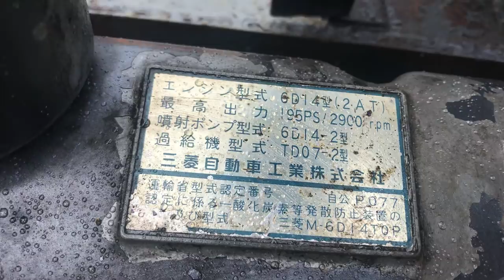0903070753 Động cơ máy tàu thuỷ Mitsubishi 6D14 195ps/2900rpm, Mitsubishi Marine 6D14 cũ nhập khẩu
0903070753 - Động cơ máy tàu thuỷ Mitsubishi 6D14 195ps/2900rpm, Mitsubishi Marine 6D14 cũ nhập khẩu